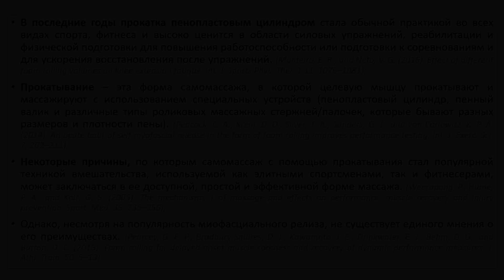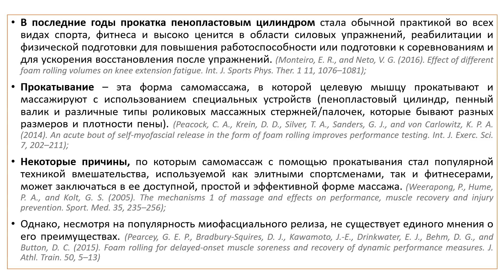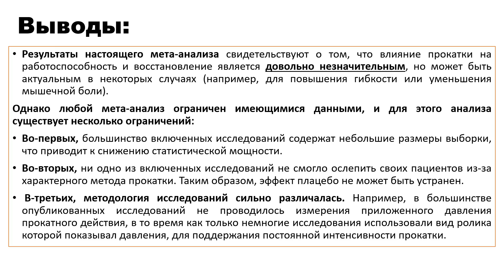МИОФАСЦИАЛЬНЫЙ РЕЛИЗ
В последние годы прокатка пенопластовым роликом стала обычной практикой во всех видах спорта, фитнеса и высоко ценится в области силовых упражнений, реабилитации и физической подготовки для повышения работоспособности или подготовки к соревнованиям и для ускорения восстановления после упражнений. Сайт